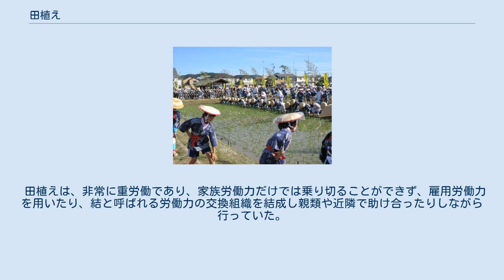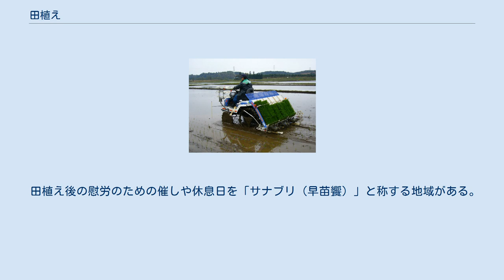田植え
昔の田植え風景の再現 現代の機械化された田植え 六ツ美悠紀斎田お田植えまつり（愛知県岡崎市） 田植え（たうえ）は、水田にイネの苗を植えること。
 水田でイネを栽培する水田稲作において、通常は、苗代に種籾を撒き、育った苗を本田に移し植える移植栽培の田植えが一般的であり、種籾を直接本田に撒く稲作の直播栽培は、日本においては特殊事情などによりごく一部の地域で行われるのみである(鉄コーティング直播など省力化の目的で広がりつつはある)。
また、これまで日本列島に稲作が伝来した当初の栽培方法は直播栽培であり奈良時代に入り田植えが本格化したと考えられてきたが、近年の考古学の発掘成果で、縄文時代晩期から古墳時代にかけての水田遺構が日本各地で発見され、移植栽培の痕跡とみなされる株跡が数多く検出されており、日本でも田植えが古くから行われていたことが裏付けられている。
 かつて田植えは、梅雨の季節に集中的に行われており、初夏の風物詩の一つであった。
田植え時期が早まるようになったのは、昭和二十年代以降、冷害に強い保温折衷苗代の発明や品種改良が進む中でイネの早植が可能になってからであり、地域によっては一カ月程繰り上がるようになった。
 田植えは、非常に重労働であり、家族労働力だけでは乗り切ることができず、雇用労働力を用いたり、結と呼ばれる労働力の交換組織を結成し親類や近隣で助け合ったりしながら行っていた。
また、田植え労働の中心的な担い手は早乙女と称された女性たちであり、男性は苗代での苗取りや苗運び、本田での代かき・整地などに従事した。
田植え労働の軽減をもたらす移植栽培の機械化は、稲作の栽培過程のなかで最も遅れた作業部門であり、ようやく1970年代（昭和40年代中頃）に田植機が登場した。
 田植えは田楽・御田植祭などのように農村芸能や稲作をめぐる予祝行事ともなった。
 田植え後の慰労のための催しや休息日を「サナブリ（早苗饗）」と称する地域がある。
各家庭のコサナブリと集落で行うオオサナブリがみられた。